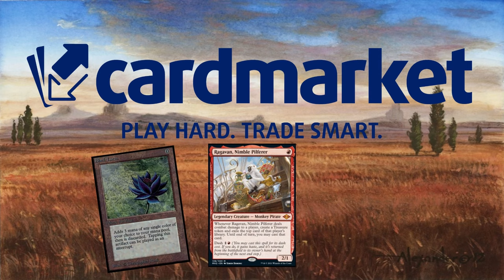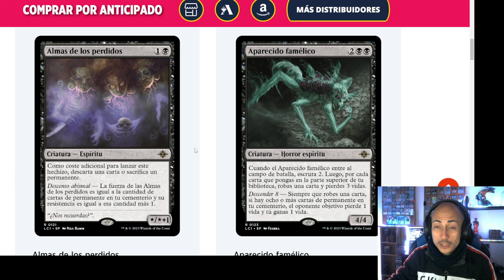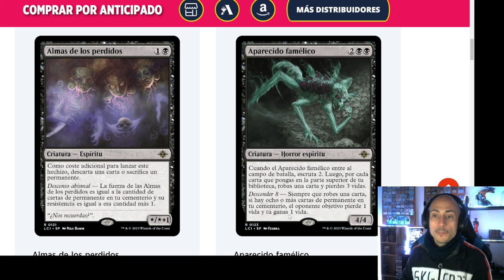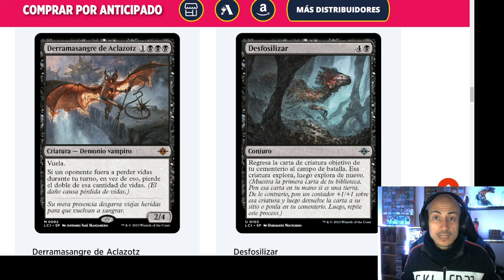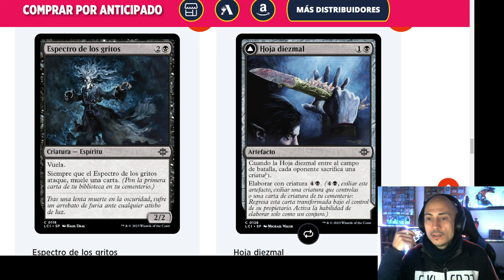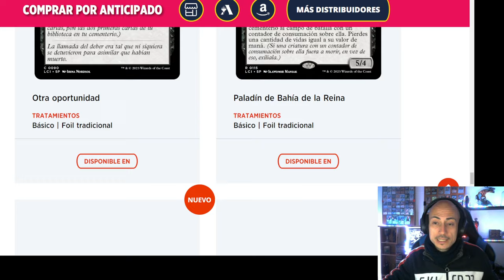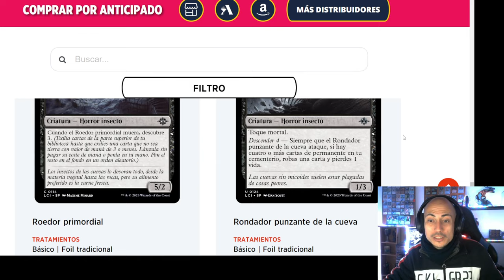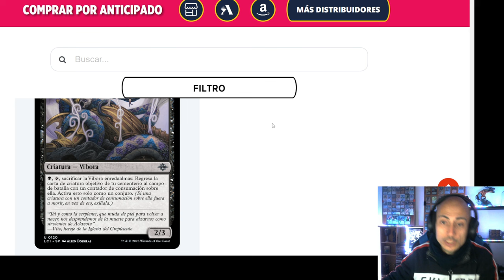Buenas criaturas y quitacaras. Análisis del color NEGRO de Las cavernas perdidas de Ixalan